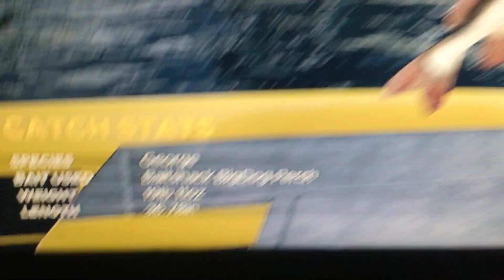Fishing sim world pro tour George lake guntersville